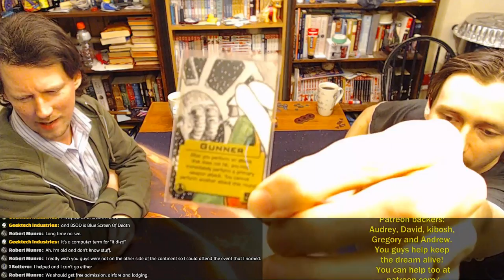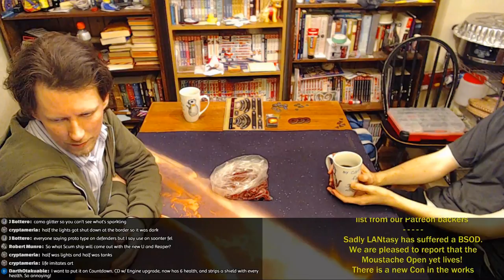GTI Podcast - 2018-02-22 - Moustache Open Musings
Stickus and Bali talk about the Moustache Open happening at Warriors Weekend, April 7 & 8 Tickets are $40 for the weekend and can be found

Know anyone who might like our videos? SHARE them forward to Facebook, Twitter, Google+, and everywhere else!